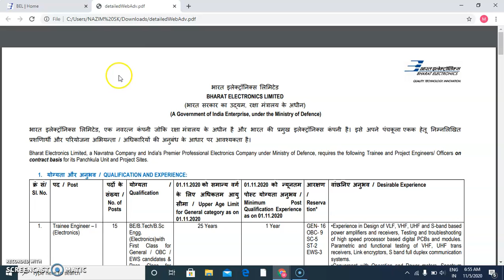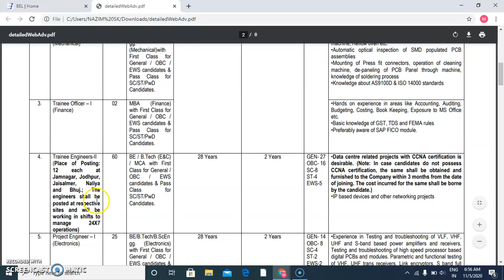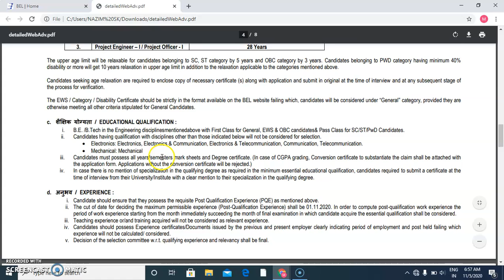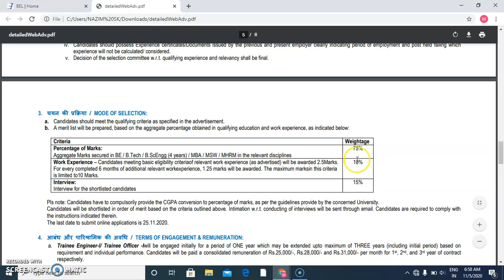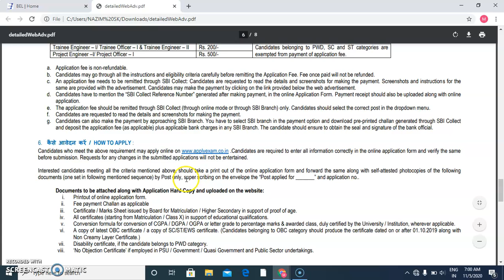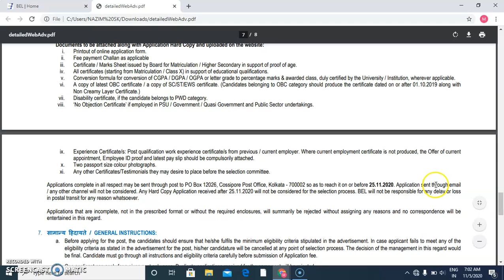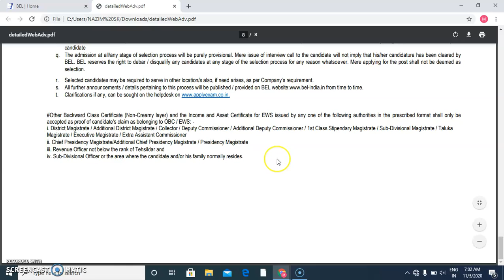BEL Recruitment 2020 - 21 | Direct Selection | No Exam | No Interview | Latest Jobs 2021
Bharat Electronics Limited (BEL) has issued the latest notification for the recruitment of 2020. Applications are invited for the post of Graduate Apprentice. Other details like Education Qualification Details, Required Age Limit, Mode Of selection, Fee Details, and How to Apply are given video